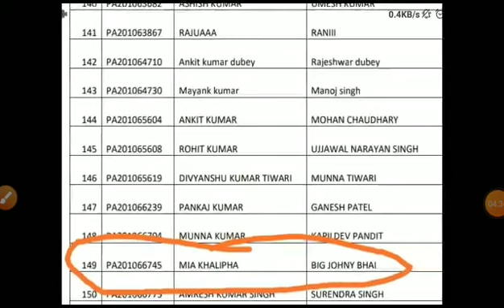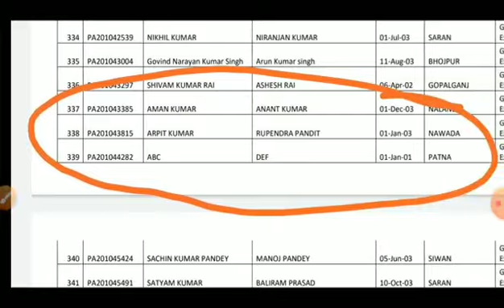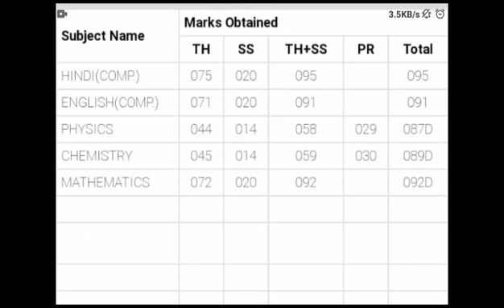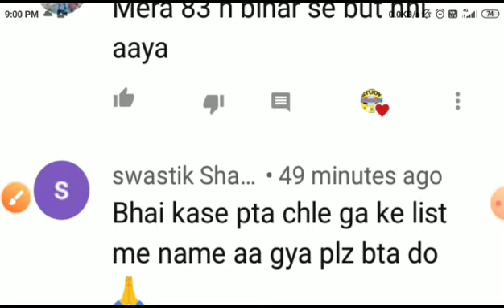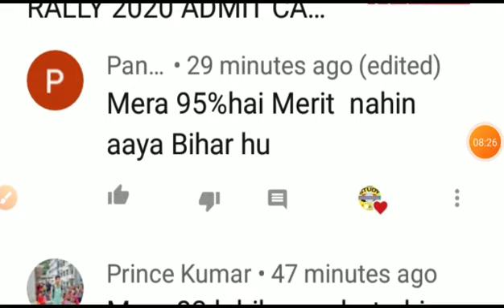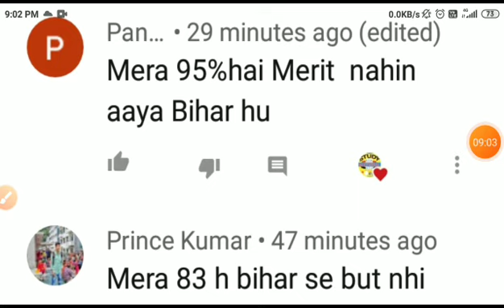Airforce x group rally Admit card cut off All state /Rajasthan Cut off 2020/Bihar cut off ?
any help
join frinds
instagram official join